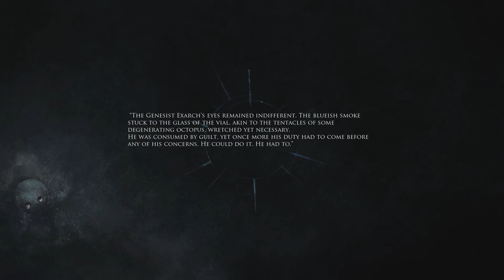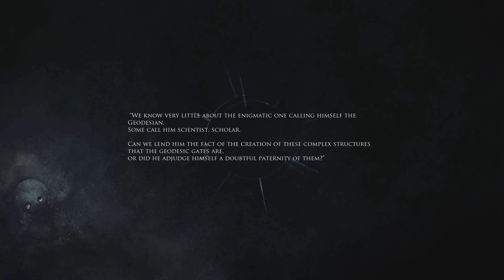Shattered: Tale of the Forgotten King part 8